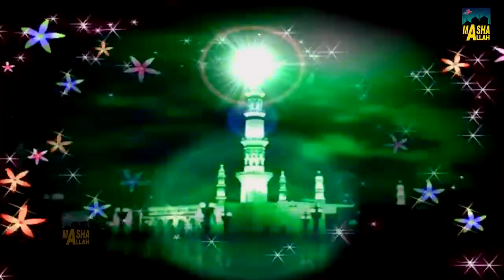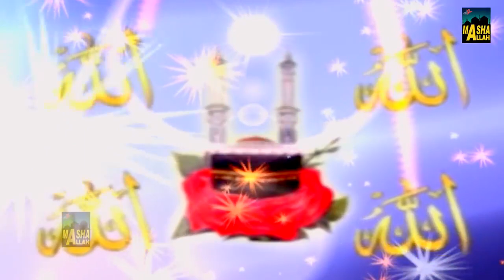Mohammad Pe Ho Ja Qurban | Mahe Ramzan Special Qawwali | Aslam Akram Sabri | Rasool Pak Ki Qawwali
Qawwali - Ya Rasool E Khuda
Album - Madine Ke Wali Part 3
8-ISL_RPL